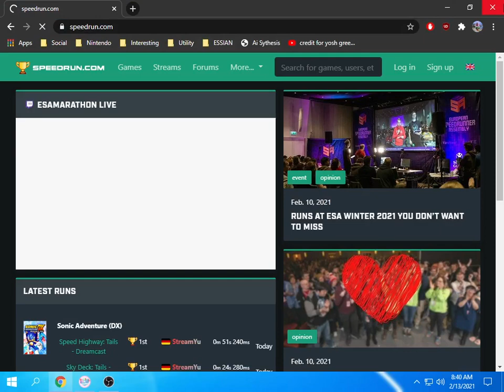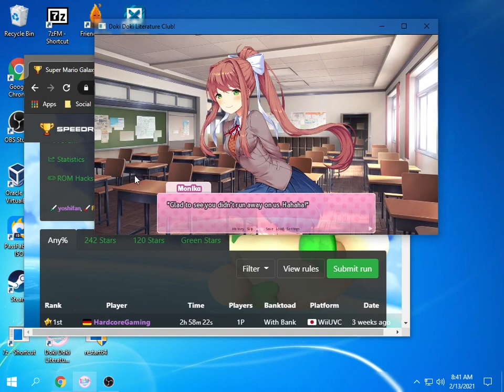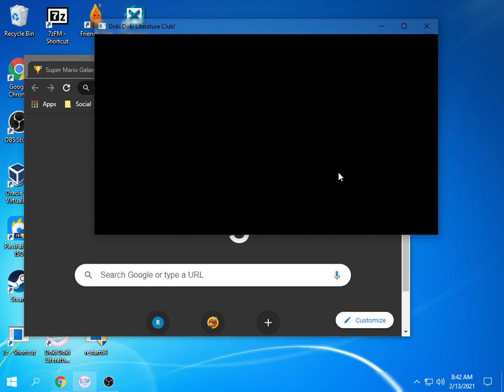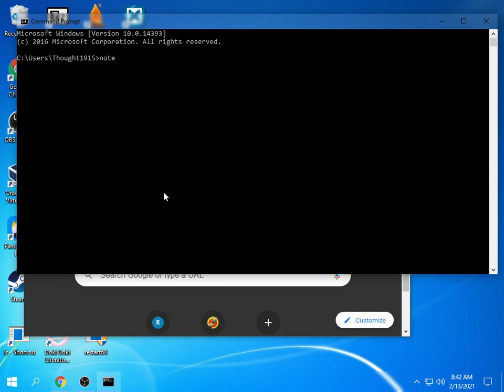send help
insert speedrunner joke here

Also, currently working on a cool project you might like. I might release a preview in a few weeks. For now, please be patient.